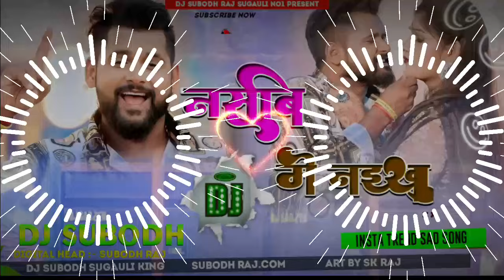✓Dj Malaai Music ✓✓नशीब में नईखु | Tuntun_Yadav, Khushi_Kakkar Je Kismat Me Likhal Naikhe Dj Song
✓Penny Mein😧 Chheni Satai Deo Re🤤 Bhojpuri Song Mix Dj Malai Music

✓Aail Bani Up Me Pahali Bar ll DJ instatrend instareels Tani Dheere Nachai A Sarkar #2024

Dj RK
Dj Avinash Hajipuri
Dj Lalkar Hajipur
Dj Sujit Sudhir Hajipuri
Dj Prince Babu Hi tech
Ramkumar Babu Hi tech
Dj Suchit Raj Gorakhpur
Dj Rajkamal Basti
Dj Subodh Hi Tech Sugauli
Dj Sumit Bihar

navrati Special
navratriremix songs
khesari lal hd status bhojpuri
kheshari4k bhojpuri song 🔜
bhojpuri coming🔜 Song
Kheseri old bhojpuri song status 2016
bhojpuri new Song 4k song
4k all star status bhojpuri song
khesari lal new song #2022
bhojpuri All Song Status
4k khesari lal status

🎧MUSIC LEBEL

🎧DJ SUMIT BIHAR

🎧MIXING--BOY---DJ--

Song Credits --- ITS REAL OWNER TO CREATE THIS BEAUTYFULL SONGS
ALSO VISIT TO ORIGINAL OFFICIAL VIDEO

❌❌❌🚫[W̺͆A̺͆R̺͆N̺͆I̺͆N̺͆G̺͆]   🚫❌❌❌

कृपया ध्यान👈

यह चैनल किसी गलत उपयोग के लिए नही बनाया गया है मै केवल आपके गाने को प्रचार करने के लिए बनाया हु

❎❎❎ PLEASE NO COPY STRIKE ❎❎❎